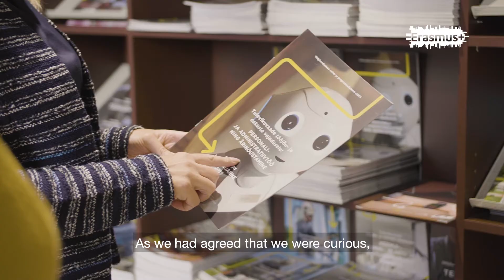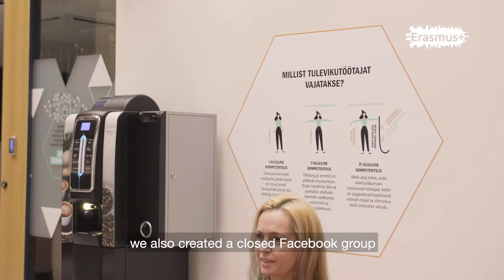ERASMUS+ enriching lives, opening minds! eAcademia's story.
ERASMUS+ is enriching lives, opening minds! 2020 is the final year of the Erasmus + programme and we are celebrating it by sharing stories, experiences and life lessons from different Erasmus participants.

2020 was also undoubtedly one of the years of the expansion and globalization of the digital world. We were all affected by the new conditions, as well as by physical mobility. Fortunately, we saw how the situation was put to good use, as did the Academia program, which became eAcademia's virtual learning mobility. The program is led by Margit Rammo, the head of our Euroguidance dredge!

In this video, we meet Margit and her good colleague's career specialist Anna Gramberg.

eAcademia's virtual learning mobility brought new values, provided flexibility, introduced new tools and, thanks to the virtual service, reached those who might not otherwise have been able to migrate physically. Watch the video to see what the program is all about and what exciting things are.

Academia is a great opportunity for all career professionals to expand their international experience!

Sincere thanks to the partners @ Career Counselors Association, @Euroguidance network, @TalTech, @Tartu University and @Unemployment Insurance Fund.